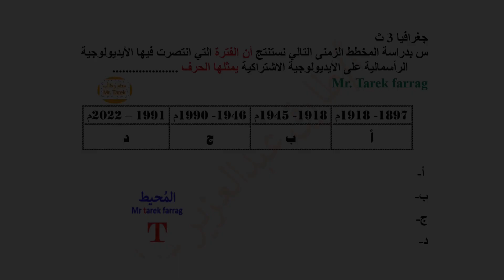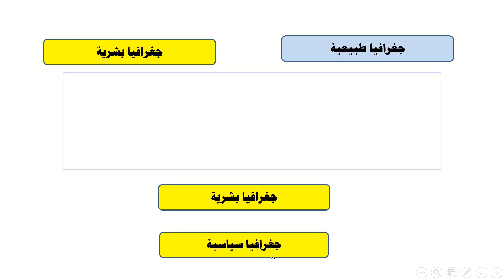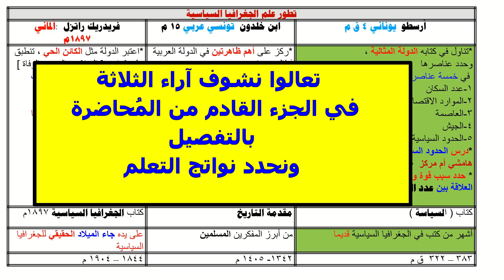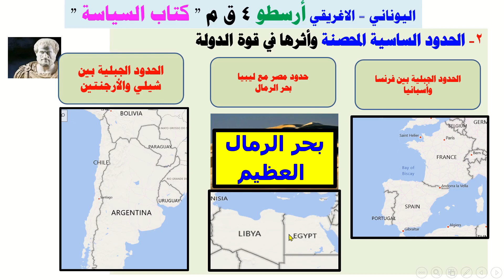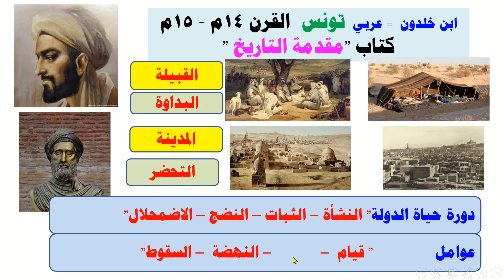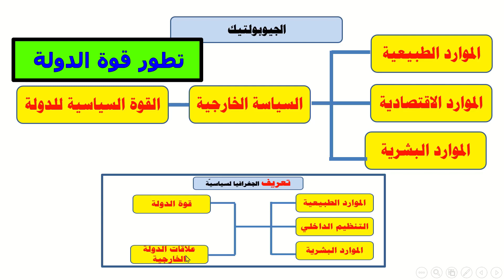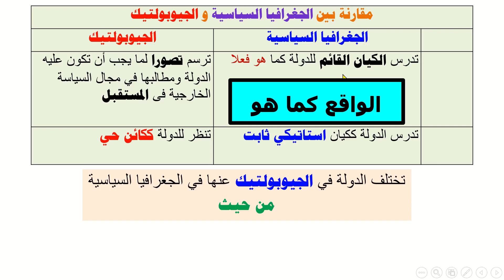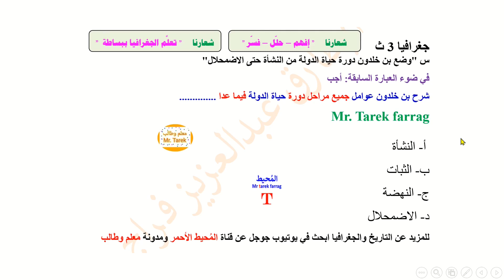المحاضرة الثانية جغرافيا 3 ث أدبي l الدرس التمهيدي مستر طارق فراج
شرح تطور الجعرافيا السياسيّة على يد أرسطو وابن خلدون وراتزل ، مع مقارنة بين الجغرافيا السياسيّة والجيوبولتيك مع استنباط نواتج التعلُّم وأسئلى تابلت تطبيقيّة
جغرافيا ثالثة ثانوي نواتج تعلم أسئلة بنظام التابلت
جغرافيا الصف الثالث الثانوي شرح وتحليل ربط أفقي
تطبيق استراتيجية الاستبعاد  جغرافيا ثالثة ثانوي أدبي  أهم أسئلة التابلت
 متشابهات ومتناقضات   استراتيجية حل الامتحانات نماذج امتحانات
قناة المحيط الأحمر مستر طارق فراج

تابع في المدونة مواضع أفكار الأسئلة الخادعة والشائعة